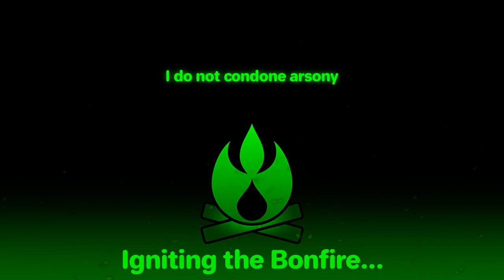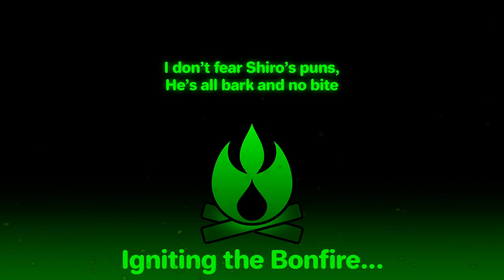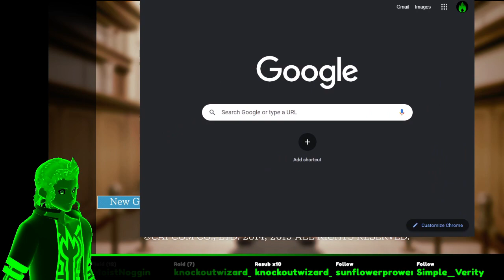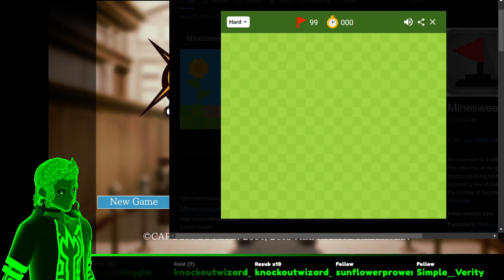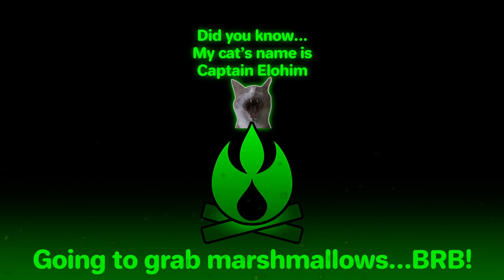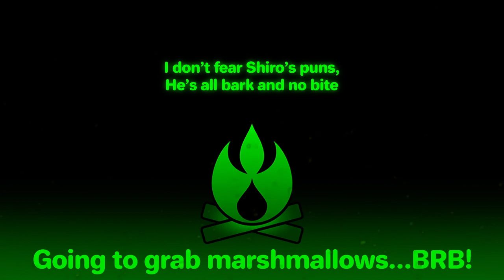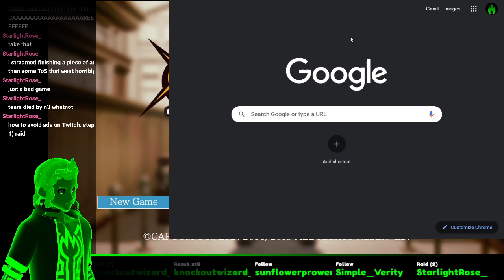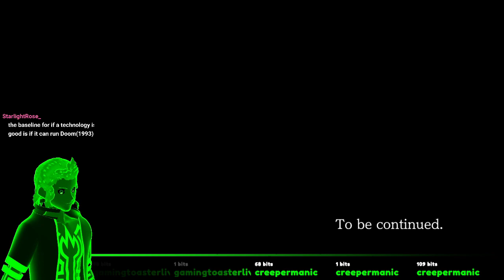Phoenix Wright: Ace Attorney - Deity and a Phoenix